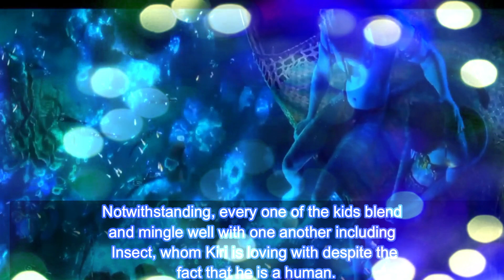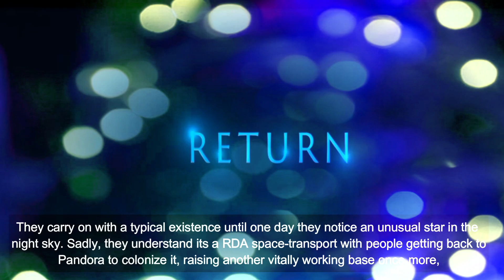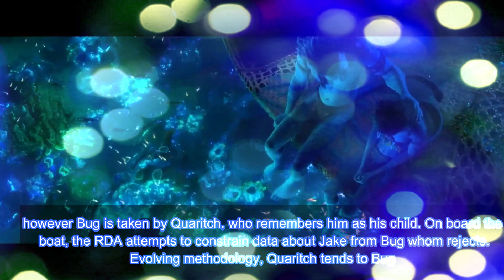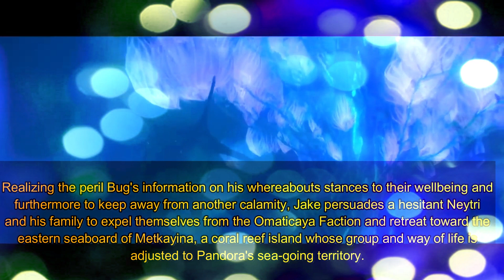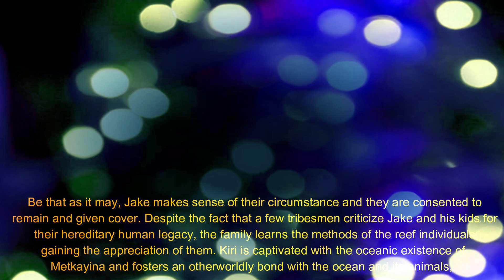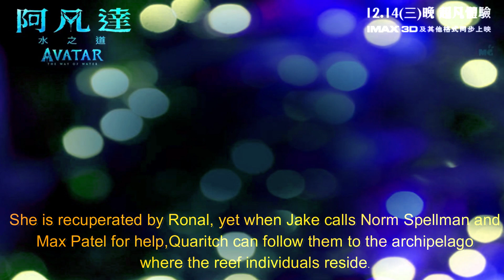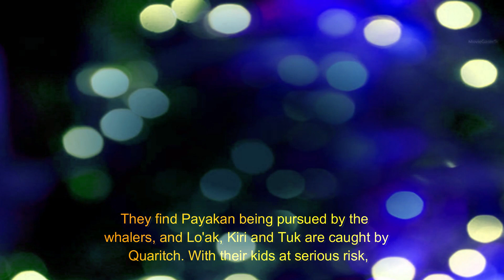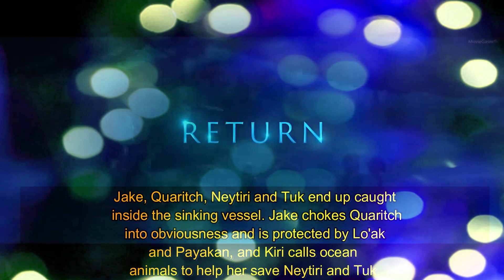AVATAR:THE WAY OF WATER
Jake Sully and Ney'tiri have formed a family and are doing everything to stay together. However, they must leave their home and explore the regions of Pandora. When an ancient threat resurfaces, Jake must fight a difficult war against the humans.